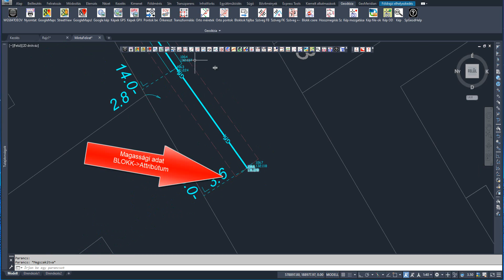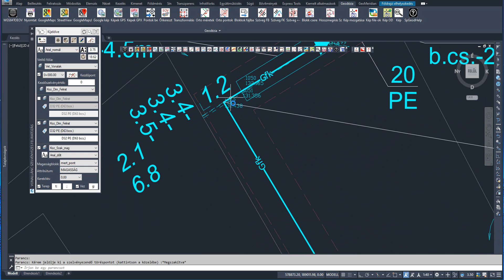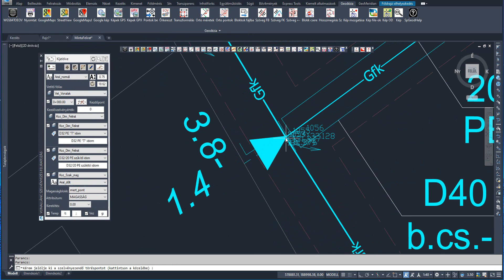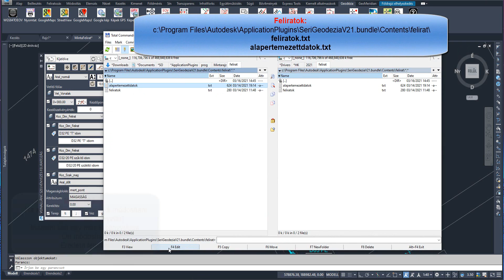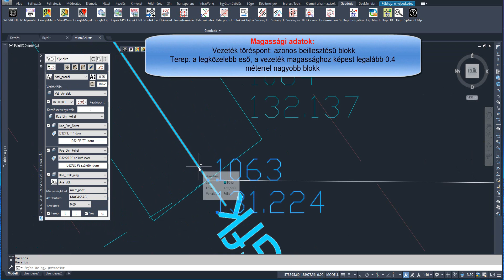SERI AutoCAD Geodézia vonalláncok feliratozása szelvényezés, magassági adatok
AutoCAD geodézia, AutoCAD segédprogramok. Vonalláncok feliratozása szelvényezés, magassági adatokkal, választható szövegekkel.